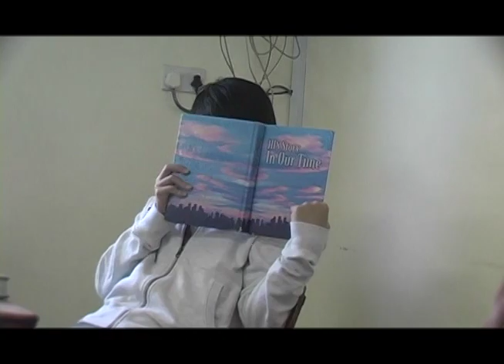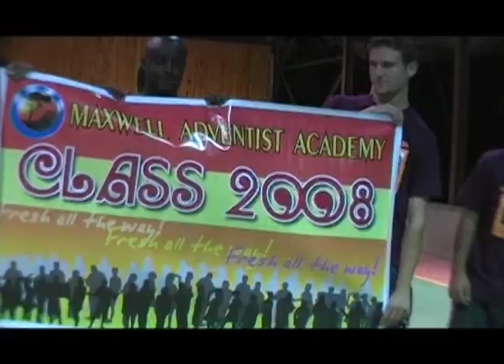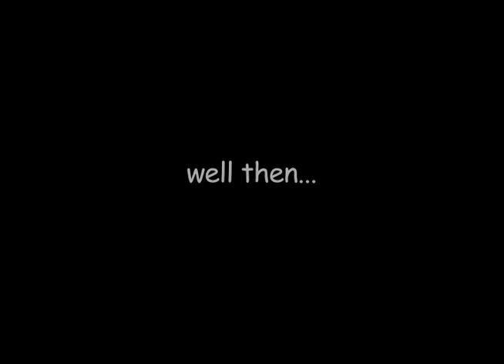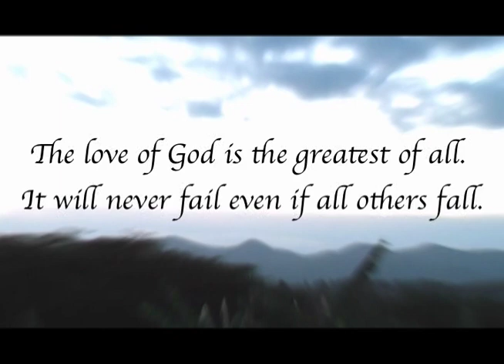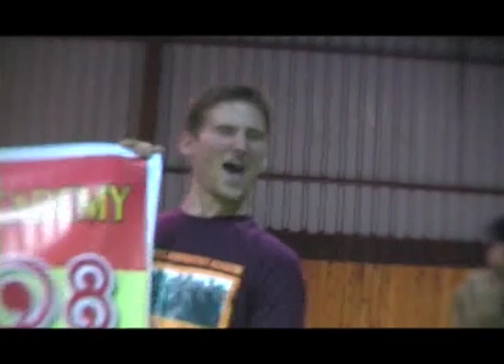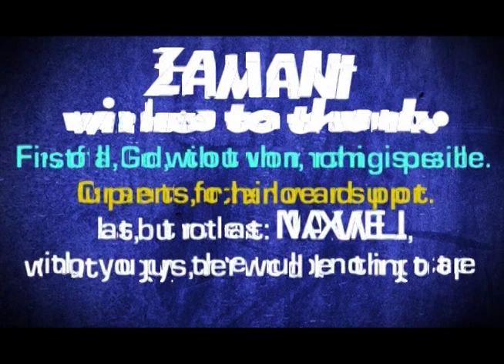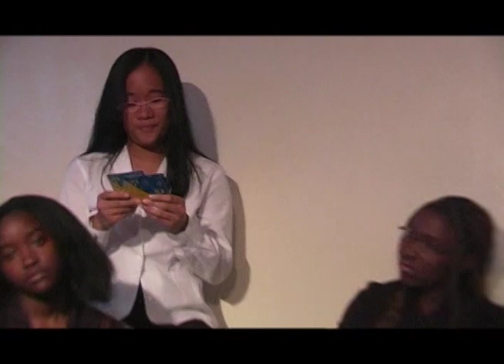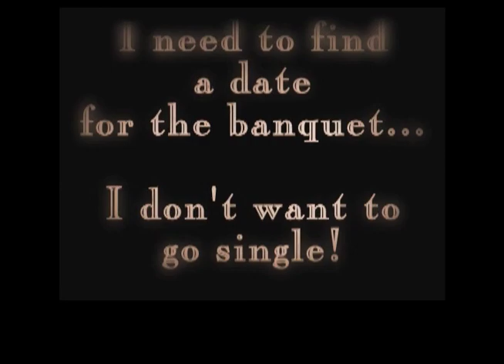Zamani 2008 Full (Maxwell Adventist Academy)